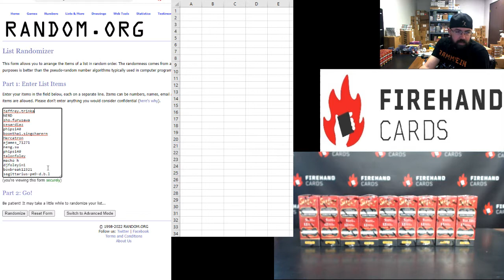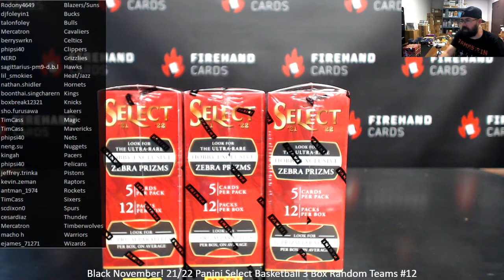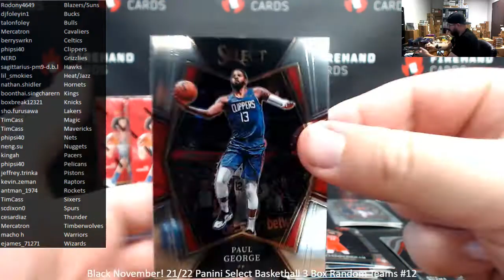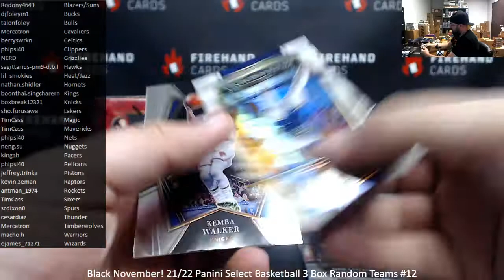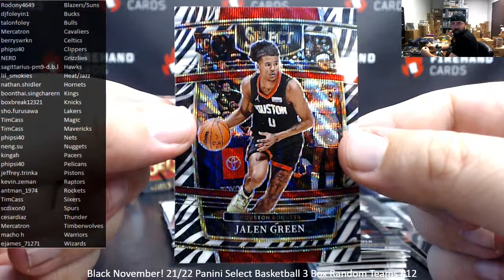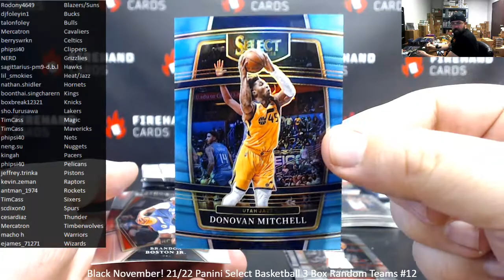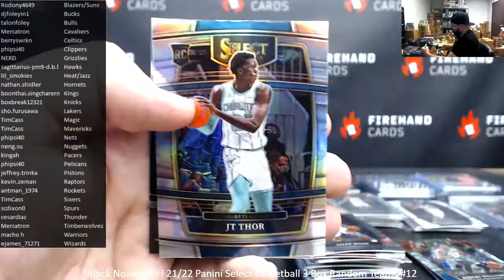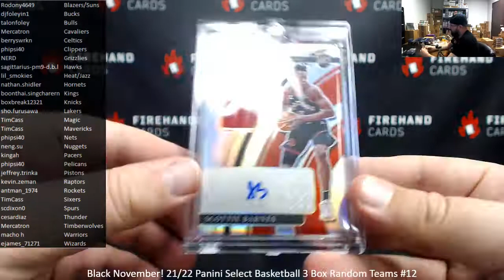11/20/2022 Black November! 21/22 Panini Select Basketball 3 Box Random Teams #12